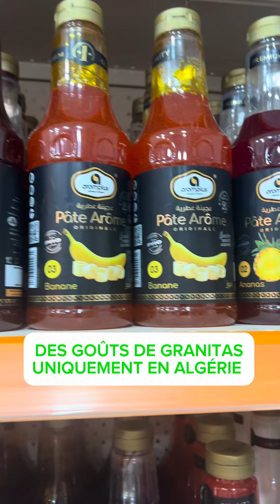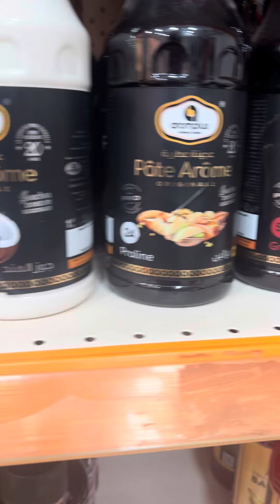Algérie mon amour